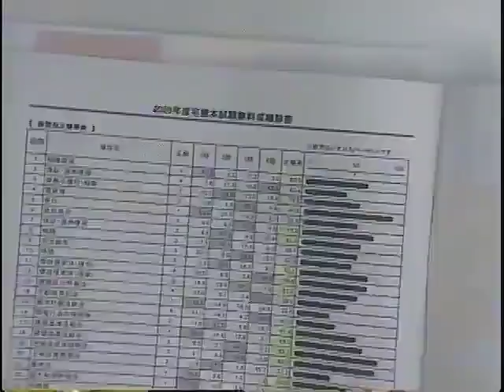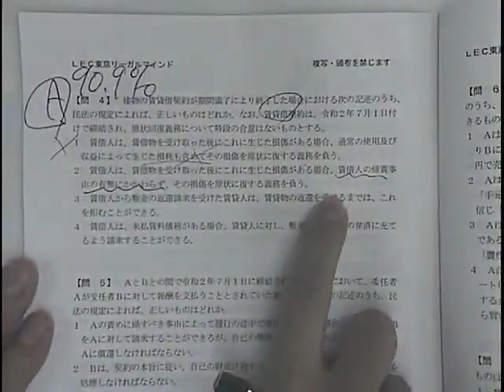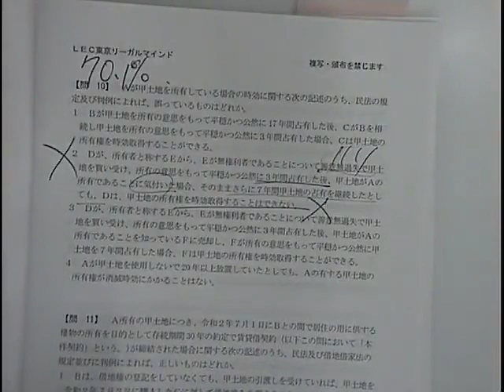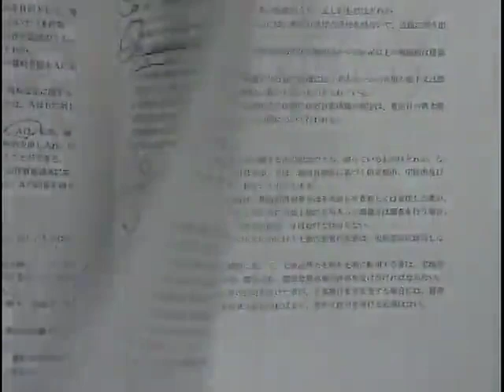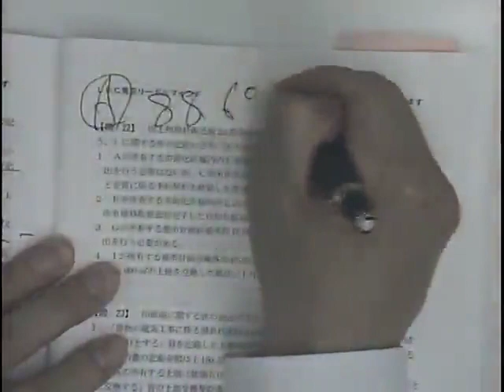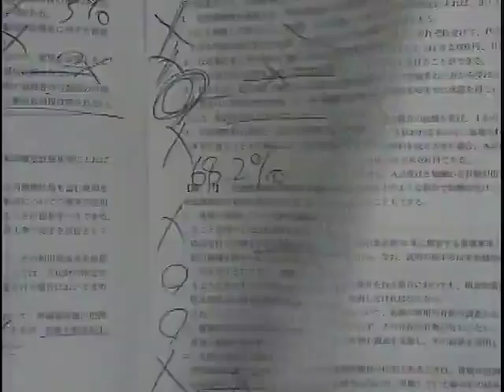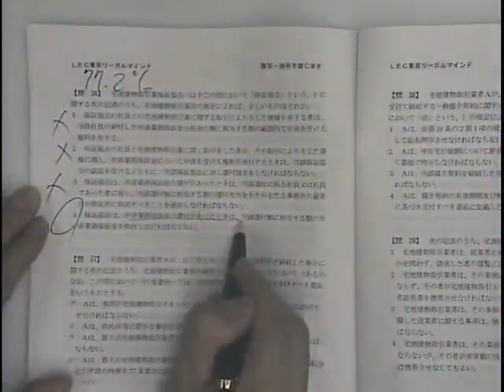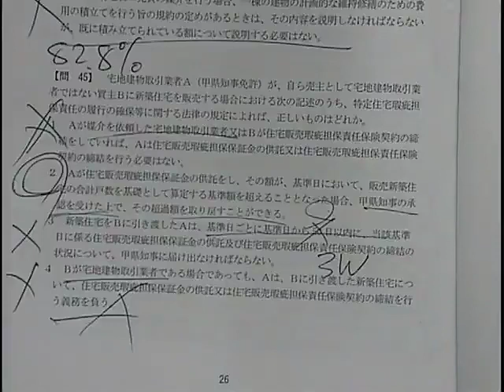【ＬＥＣ宅建士】2020宅建士試験 本試験解説会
2020年12月2日（水）実施「2020宅建士試験 本試験解説会」の模様を配信！